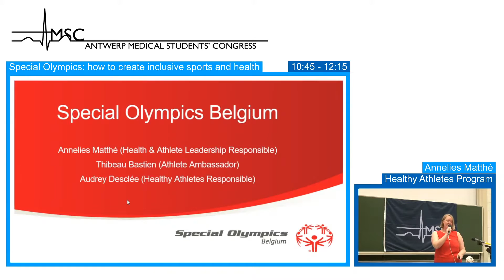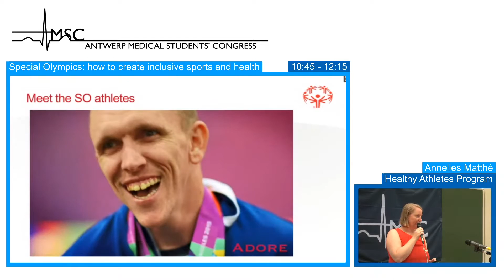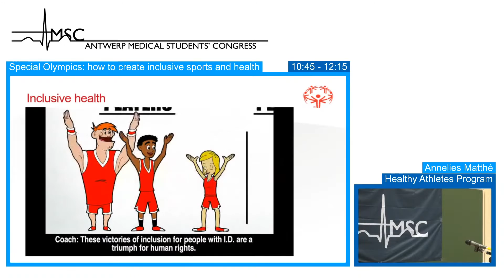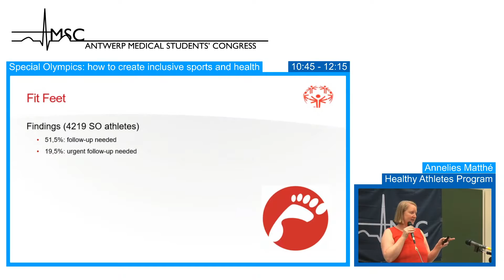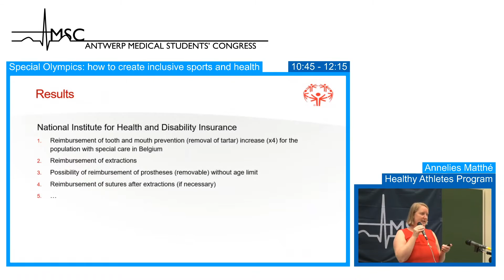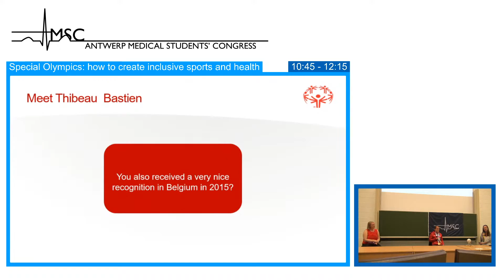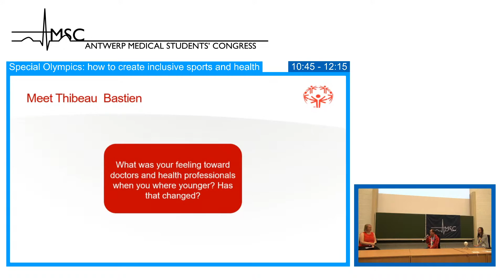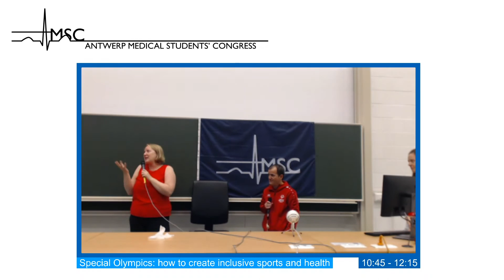Special Olympics: how to create inclusive sports and health - AMSC 2020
0:00  - Lecture introduction
0:55 - Special Olympics Belgium by Annelies Matthé
39:56 - Interview with Special Olympics athlete Thibeau
1:00:30 - Q&A session

Featuring:
- Annelies Matthé: coordinator Healthy Athletes Program
- Thibeau: Special Olympics athlete and athlete ambassador